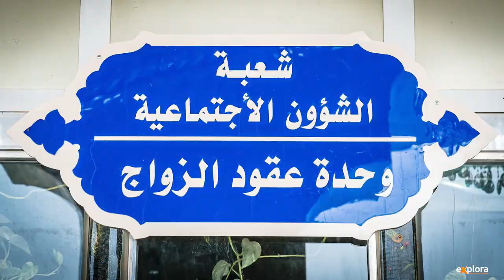Yalla Yalla Arabia (Lutz Jäkel & Nadine Pungs, Explora Trailer)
Trailer zum Vortrag YALLA YALLA ARABIA
Von Lutz Jäkel & Nadine Pungs
Ab 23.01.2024 auf Explora-Tournee in der Schweiz, hier gibt es alle Infos und Tickets

Die Discovery Days Gewinner Nadine Pungs und Lutz Jäkel sammeln seit Jahren Geschichten von Menschen, die auf der Arabischen Halbinsel wohnen, lachen, streiten und lieben. Ihre Reportage erzählt zudem von Tempelgräbern, heiligen Stätten, sündigem Nachtleben, bunten Suqs und der grössten Sandwüste der Welt. Nach dem Erfolg von «Syrien – Ein Land ohne Krieg» folgt nun ein weiteres Highlight, das unverblümt und einfühlsam vom Leben in Arabien erzählt.

Für die Schriftstellerin Nadine Pungs und den Fotojournalisten Lutz Jäkel ist der Nahe Osten fast zur zweiten Heimat geworden. Immer waren die beiden getrennt unterwegs, da sie nichts voneinander wussten. Als er in Jordanien die Felsenstadt Petra bestaunt, trifft sie in Amman eine Prinzessin. Während er in den Vereinigten Arabischen Emiraten Interviews mit erfolgreichen Geschäftsfrauen führt, spricht sie in Kuwait mit Gastarbeitern über deren prekäre Lebensbedingungen. Sie bereist auf eigene Faust Saudi-Arabien und taucht tief in die für Männer unzugängliche Welt der Frauen ein. Er lebt eine Zeitlang im Jemen, lange vor dem Krieg, und fährt dort mit Drogenhändlern durch die Wüste. Eines Tages lernen sie sich kennen und beschliessen, gemeinsam in den Irak aufzubrechen, das einstige Mesopotamien, die Wiege der Zivilisation, aber auch ein Land, das Jahrzehnte Diktatur, Kriege und Konflikte durchlitt. Dort passieren sie Dutzende militärische Checkpoints, besuchen prachtvolle schiitische Schreine, sprechen mit jungen Irakern über die Zukunft ihres Landes und beobachten die im Tigris versinkende Sonne.

In ihrer preisgekrönten Live-Reportage erzählen sie Geschichten aus allen Ländern der Arabischen Halbinsel. Es ist ein Mosaik aus Nebengeräuschen und Heimlichkeiten, aus Schicksalen und Nahaufnahmen. Ein Stück Alltag. Denn über die zig Millionen Menschen, die auf der Halbinsel leben, wissen wir im Westen fast nichts. Die Passion der Europäer für die leuchtenden Länder scheint versiegt. Was bleibt sind Klischees - damit räumen Nadine Pungs und Lutz Jäkel auf, erzählen von Wüstenweh und Klimawandel, von Herzlichkeit und Zerstörung, vom Werden und Vergehen.